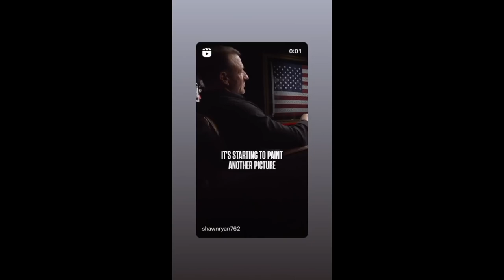THEY LIED! This Did NOT Cause The Maui Massacre Fires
429,955 views Aug 29, 2023

Are you starting to connect the dots yet? That’s the question we need to be answering.

The media is telling all of us that the death toll will remain a mystery for some time now.  It’s been three weeks now since the Maui Fire massacre and we’re all still left with the same questions.  WHERE ARE THE MISSING CHILDREN? WHAT HAPPENED TO THE KIDS? HOW MANY CHILDREN PERISHED?

2,000 children are missing with no answers and they keep trying to shrink that number down and minimize it without any justification.  Mainstream Media Is NOT SHOWING YOU The actual terror and tragedy  the Lahaina, Maui, Hawaii Fires Victims Went Through.

As Hurricane Idalia arrived in Florida we saw residents being told to hurry and fill up their gas tanks before it arrives.  Then, they alerted everyone that the gas was contaminated with diesel fuel .  Diesel fuel in a regular engine means those vehicle engines will suddenly die as the people try to escape and flee the hurricanes.

Earlier this week we saw Maui County filing a lawsuit against Hawaiian Electric.  Now we see Hawaiian Electric blaming Maui officials for their inadequate response and even said "There was no electricity flowing through the wires in the area,"   That’s right!  Hawaiian Electric said it had de-energized all its power lines int Maui hours before the devastating wildfires broke out.

The electric company said its power lines were turned off six hours before deadly blaze began.

We now need to take a look at who’s behind Hawaiian Electric.  Taking a look at the top shareholders and once again we see Vanguard,  BlackRock and State Street.  What are the odds that Blackrock is not only behind the electric company but is also behind the second largest holder of land on Maui and behind the largest land grab in history that is currently taking place.  Oh and also what are the odds the Blackrock owned banks on Maui were miraculously spared from the fires.  Blackrock Failed to Update the Powerlines and Trim Back Trees even though there is a specific page dedicated entirely to tree trimming safety on Hawaii Electrics very own website.

Brian Deese, a former BlackRock investment executive, serves on the National Economic Council. The former chief of staff to BlackRock’s chief executive, is the top official at the Treasury Department. Formerly the global chief investment strategist at BlackRock, Michael Pyle is now the chief economic advisor to Vice President Harris. All three also worked with the Obama administration. Former Blackrock executive Eric Van Nostrand joined the US Treasury Department as well.

"For the first time in history, there has been an emergency proclamation by a Governor before there is an Emergency.

Maui Police Chief John Pelletier has resurfaced just long enough to compare the loss of Lahaina to losing a leg.

Remember this is the same guy who said this...every data point is going to be scrubbed and looked at .direct quote. These people are literally telling on themselves. I mean just listen to what Hawaiii Governor Josh Green said.